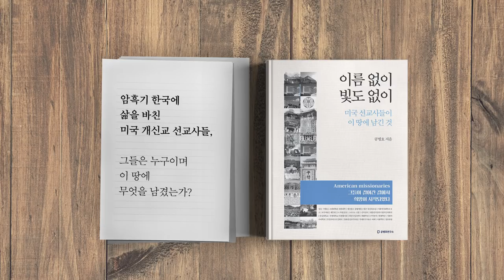집권여당 / 꽃길을 걷다 [공병호TV]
집권여당 / 꽃길을 걷다
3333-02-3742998 카카오은행 (예금주 : 공병호) / (텔레뱅킹 : 090 & 은행코드 : 90)

참고자료
1. 내주 비상경제회의, 1000만 가구에 100만원 지급 검토, 김창우 윤성민, 중앙일보, 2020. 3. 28
2. [김세형 칼럼] 재난기본소득 왜 한국만 난리인가, 김세형, 매일경제, 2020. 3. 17